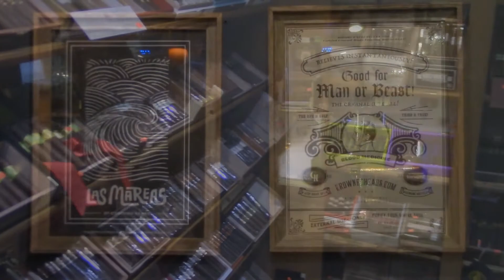Crowned Heads Buckeye Land Pt2 Santino's Sunday Cigar Review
Mike and Marc have taken a trip to Wine Country with a pairing of the Crowned Heads Ohio Buckeye Land. Pairing with a Sweet Red Cooper and Thief wine.